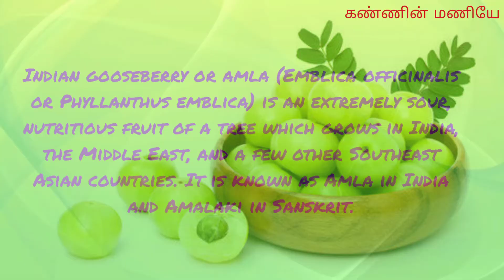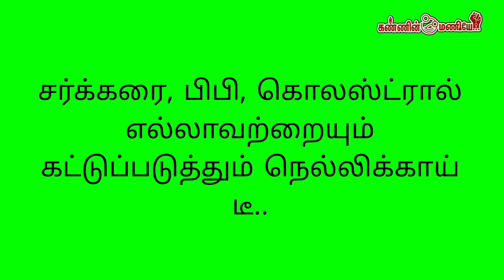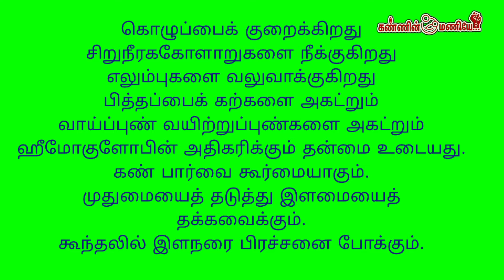சர்க்கரை, பிபி, கொலஸ்ட்ரால் கட்டுப்படுத்தும் நெல்லிக்காய் டீ|Amla Tea-Vitamin C With Your Cup|Day-4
சர்க்கரை, பிபி, கொலஸ்ட்ரால் எல்லாவற்றையும் கட்டுப்படுத்தும் நெல்லிக்காய்_டீ..Amla_Tea|Day-4